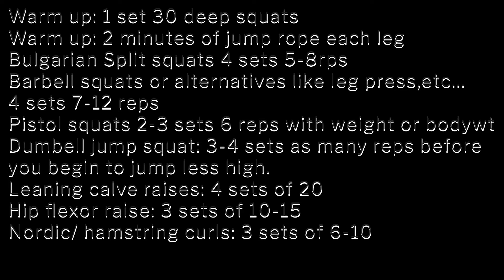40 MINUTE LEG DAY -EXPLOSIVE MASSIVE LEGS!